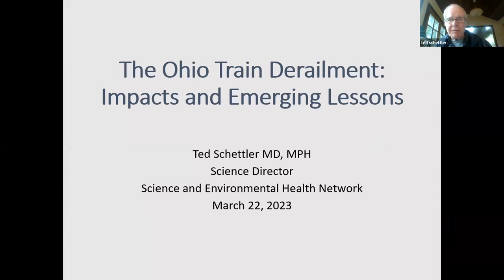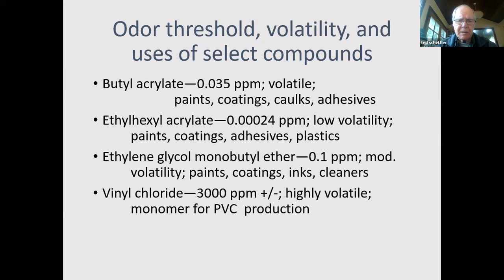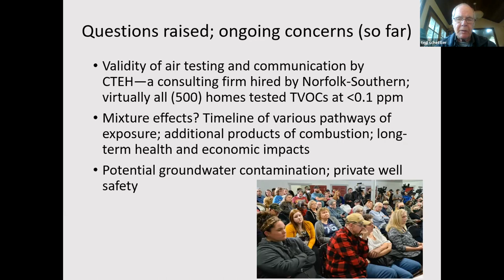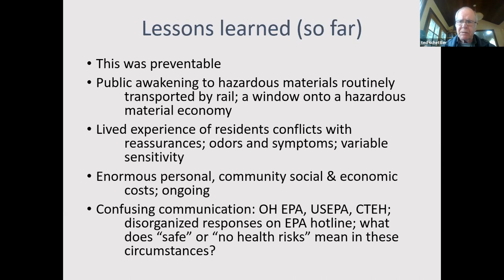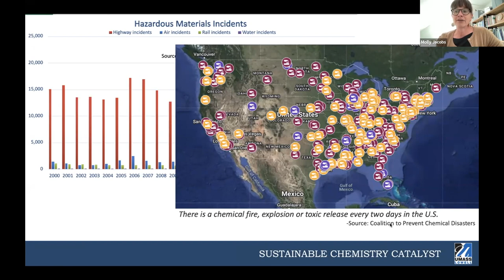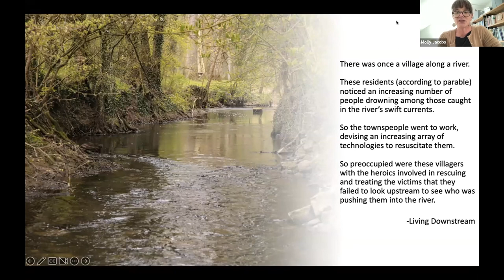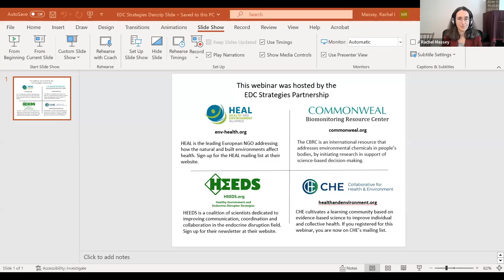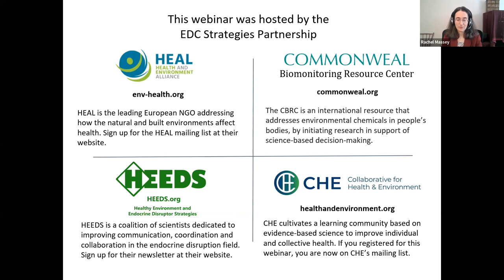The Ohio Train Derailment: Impacts and Emerging Lessons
The derailment of the Norfolk Southern train in East Palestine, OH on February 3, 2023, and the subsequent burning of chemicals contained in the train cars, released large quantities of hazardous chemicals into the environment. News about this health and environmental disaster is developing daily. Affected communities face questions about both short- and long-term health and environmental effects of the chemicals generated by this disaster.

One of the chemicals released and burned was vinyl chloride monomer (VCM), the building block from which polyvinyl chloride (PVC) plastic is made. VCM is a known human carcinogen, and PVC is associated with health and environmental hazards throughout its life cycle, from production through use and disposal. In addition to the communities affected directly by the derailment, many communities across the country face on-going health and environmental harms associated with PVC production.

Ted Schettler, MD, MPH reviewed the toxicity and environmental fate of the chemicals spilled, some of which were subsequently intentionally and unintentionally burned, creating conditions for creation of — and community exposure to — novel toxic compounds.  He summarized initial and subsequent government and community responses and ongoing challenges as the full extent of this event and its consequences are still unfolding.

Molly Jacobs, MPH explored how, in addition to ensuring support and protections for affected communities, we can reduce our dependence on toxic chemicals and the manufacturing processes that generate them. She discussed a recent editorial she and co-authors published in Scientific American and briefly described lessons from pollution prevention programs and new policy initiatives that are aiming to transform the chemical sector by attracting greater investment into safer and more sustainable products and processes.

This webinar was moderated by Sharyle Patton, Director of the Biomonitoring Resource Center.